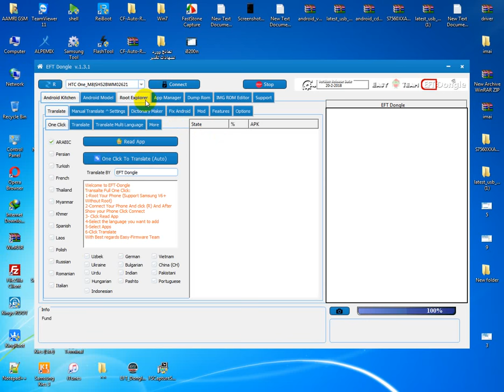HTC M8 ENABLE (ARABIC+FARSI Etc...) WITH EFT Dongle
Best Wishes :
Easy-Firmware Team